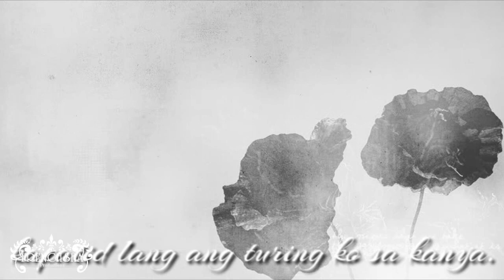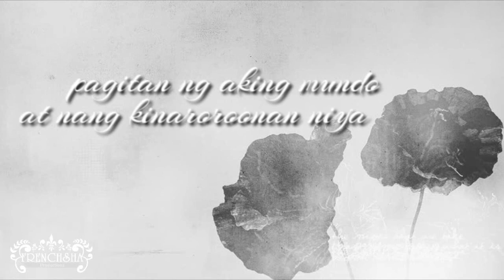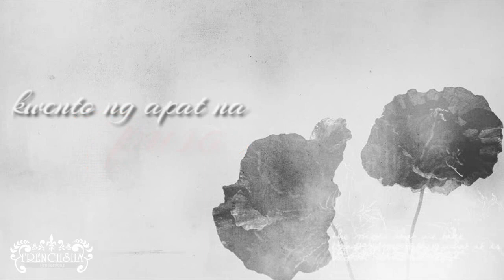Adrian at Chloe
A simple dialog-video to reminisce our 3rd Year Role-Play entitled, Adrian at Chloe (Adrian and Chloe).